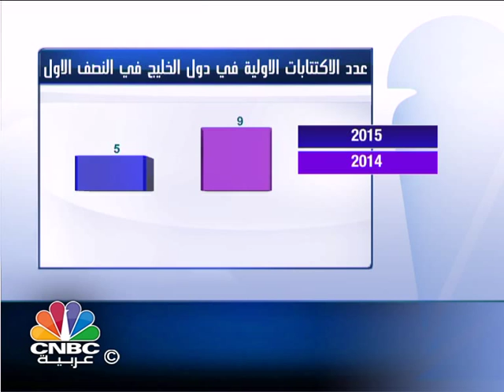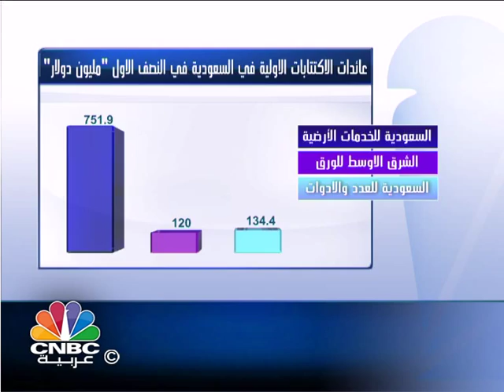الاكتتابات الاولية في دول الخليج تناهز الـ 1.15 مليار دولار بالربع الثاني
أظهر أداء سوق الاكتتاب العام الأولي في دول الخليج علامات الانتعاش من حيث عدد الاكتتابات وإجمالي العائدات في الربع الثاني من العام الجاري على أساس فصلي مظهراً بعض الاهتمام بسوق الاكتتاب قبيل الهدوء المعتاد في فصل الصيف وشهر رمضان المبارك.

حيث شهد الربع الثاني أربع اكتتابات عامة أولية، بإجمالي عائدات بلغت مليار ومائة وخمسون مليون دولار، في حين كان نصيب الربع الأول اكتتاب واحد لشركة الميزان القابضة الكويتية مجمعة عائدات بنحو مئتان وثمانية عشر مليون دولار.

وعلى أساس نصف سنوي شهدت أسواق الاكتتابات العامة في دول الخليج انخفاضا بنسبة 44% ليصل عددها إلى خمسة اكتتابات.

إلا أن متوسط قيمة الطرح ارتفعت في نفس الفترة بنسبة 30%، بالمقارنة مع نفس الفترة من العام الماضي، بحسب تقرير صادر عن شركة بي دبليو سي العالمي.

السوق السعودي كان أنشط الأسواق الخليجية بالاكتتابات العامة منذ مطلع العام بثلاثة اكتتابات تمثل 75% من عدد الاكتتابات العامة الأولية وعائدات بقيمة مليار دولار تمثل 87% من إجمالي العائدات التي تحققت خلال الربع الثاني.

الاكتتاب العام الأولي لشركة السعودية للخدمات الأرضية كان الأكبر بالربع الثاني محققاً عائدات بسبعمائة وواحد وخمسون مليونا وتسعمائة ألف دولار، في حين حقق اكتتاب الشرق الأوسط لصناعة الورق عائدات بمائة وعشرون مليون دولار، بينما جمع اكتتاب السعودية للعدد والأدوات مائة وأربع وثلاثون مليونا وأربعمائة الف دولار.

وعمانيا حقق الاكتتاب العام الأولي لشركة العنقاء للطاقة عائدات بقيمة مائة وست وأربعون مليونا ومئتا ألف دولار، لتسجل عائدات اكتتابات النصف الأول تراجعا بنسبة وصلت إلى 28%.